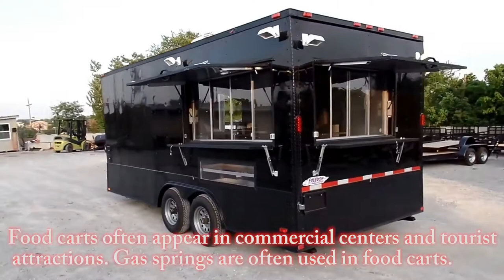food cart,sale car,kiosks tariler,cacering tariler,hot dog trailer gas spring strut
Food Cart Gas Spring

Gastac Gas spring has a complete line of genuine premium quality gas spring for your new and used catering trucks.Gastac gas spring is a serving door shocks, and support catering truck window.Gastac gas spring is widely apply for mobile food cart,concession trailers,catering van,catering trailers,food trailer,used food truck and so on.